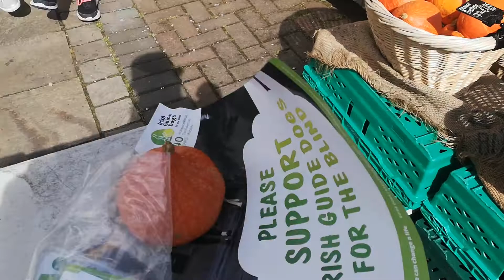Hazel & Colette Mizen Mission GGTV SAT27APR19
Preparing for her Irish Guide Dogs fundraising cycle from Mizen Head to Malin Head in mid-May, COLETTE O'TOOLE and friends put in some training outside The Happy Pear today. Where they explained the how, where, when and why...